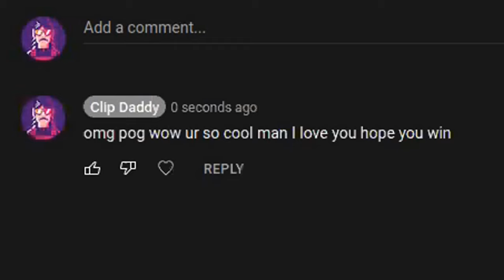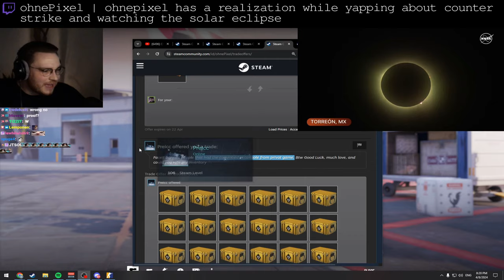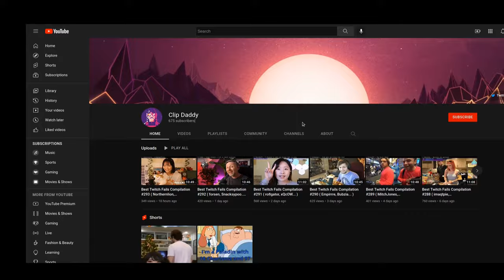Best Twitch Fails Compilation #837 ( peterpark, robcdee... )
00:00 Intro
00:06 Cinna | Viewer sends over 10k dollars worth of Yu-Gi-Oh cards
01:01 Silithur | Silithur, the Spanish streamer who plays Elden Ring with just one button, defeats Malenia and only has one boss left to finish the game with this challenge
02:01 SantiZap | Streamer cries after Cody finishes his story
02:31 Nmplol | Nick and CYR place the platform onto the magnet
03:05 ohnePixel | ohnepixel has a realization while yapping about counter strike and watching the solar eclipse
03:57 sodapoppin | Soda epic 1v1
04:34 Jinnytty | Jinny holds a slow loris
05:34 Midroll
05:45 LIRIK | Lirik #1 beta tester.
06:07 shroud | Shroud attempts the IShowSpeed car challenge
06:51 NASA | View of the Eclipse's shadow on Earth from the ISS.
07:51 Simply | Simply gets SM64 All Trees WR
08:51 peterpark | Scarra drinks water
09:19 robcdee | just a random dank happi dance
09:40 Nmplol | CYR Ascends
09:52 Outro